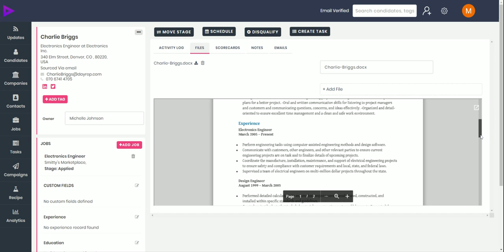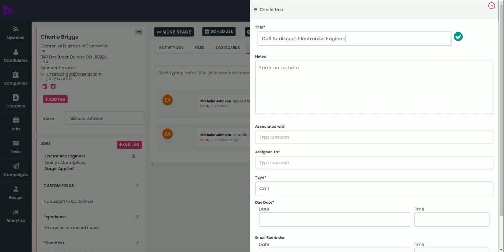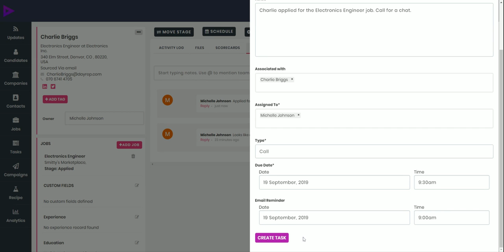Talent CRM Home Video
Short video showing Talent CRM Recruitment CRM